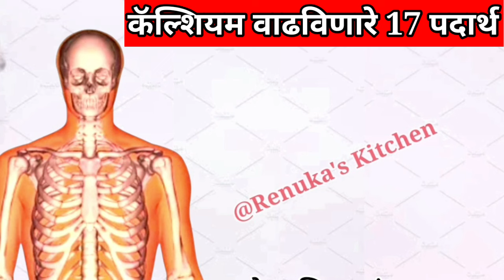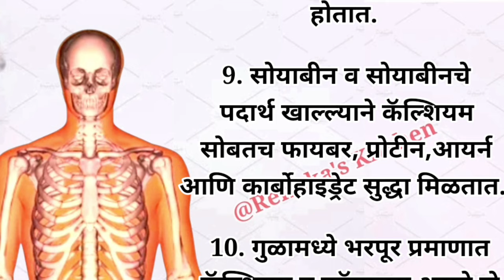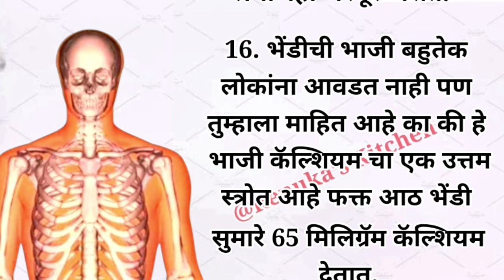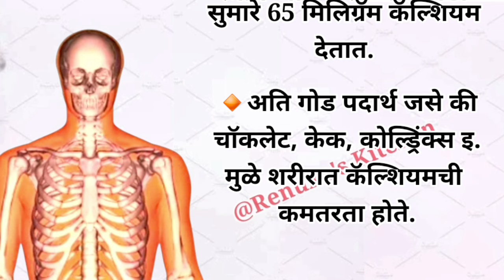कॅल्शियम वाढविणारे 17 पदार्थ रेणुका स्पीच | Vastu Tips and Tricks | Renuka's Kitchen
@Renuka's Kitchen

40 awesome kitchen cleaning ang organization tips
40 awesome kitchen cleaning ang organization ideas
40 awesome kitchen cleaning ang organization tips and tricks
40 awesome kitchen organization tips
40 awesome kitchen cleaning tips
40 awesome kitchen organization tips
40 awesome kitchen organization Ani cleaning tips
40 kitchen organization tips
40 very helpful kitchen organization ideas
kitchen organization ideas
40 very helpful kitchen cleaning and organization ideas
Kitchen Tips
Cleaning Tips
Motivational Tips
Cooking Tips
Kitchen Hacks
Hacks
marathi tips
zatpat marathi tips
kitchen organization
organization hacks
kitchen tips
best kitchen organization
kitchen transformation

[8:33 pm, 08/05/2024] Sakshi Gaud